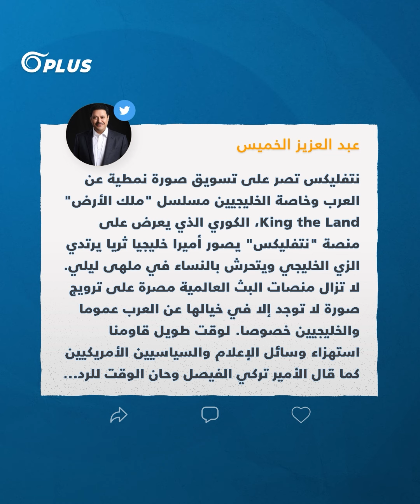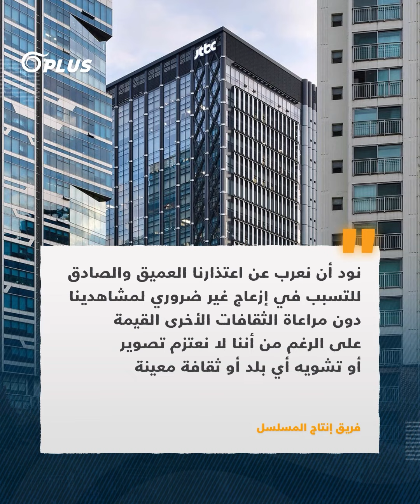اعتُبر مسيئاً للعرب.. مسلسل "ملك الأرض" الكوري يُثير غضب رواد مواقع التواصل، ما القصة؟